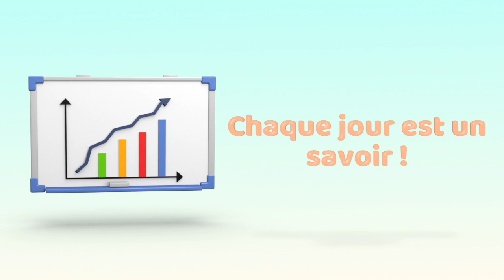8. Pasteur non consacré Manuel d'église HD 720p